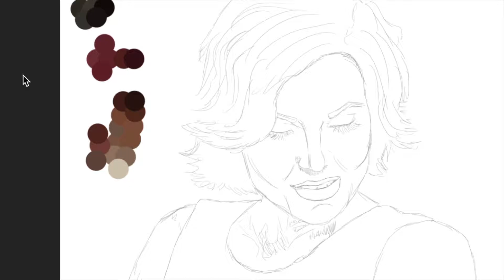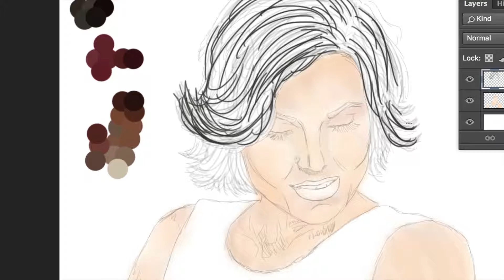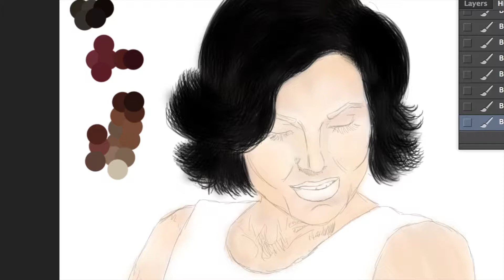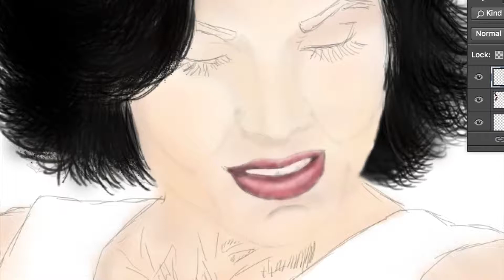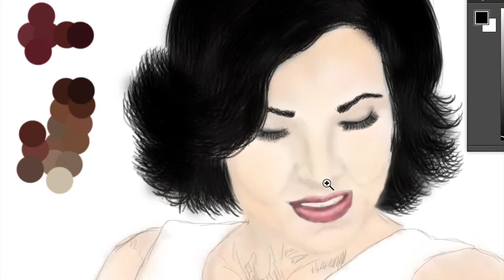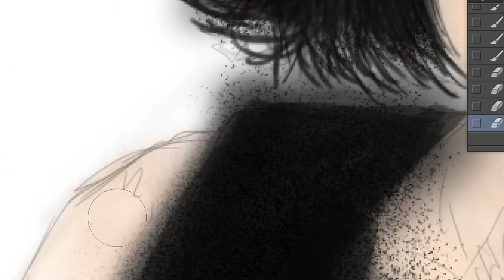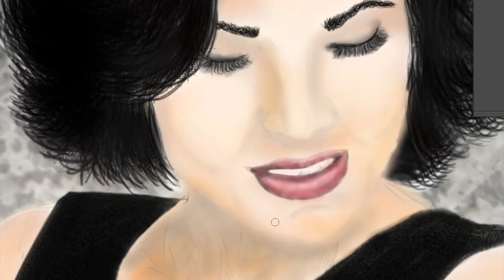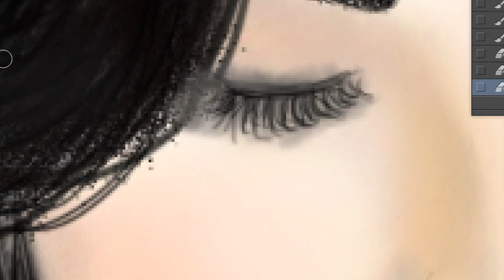Regina Mills | Lana Parrilla | speed digital drawing